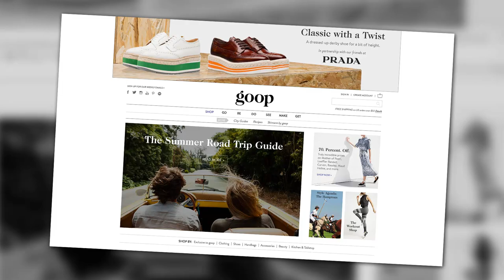Gwyneth Paltrow Announces Separation From GOOP | Splash News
Gwyneth Paltrow announces that she wants to separate from GOOP, the well-known lifestyle brand. The actress has revealed plans to uncouple from her lifestyle website.